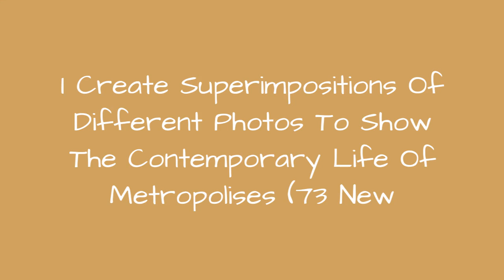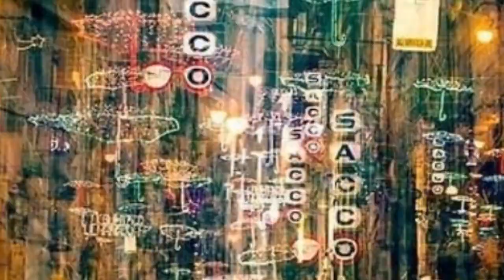I Create Superimpositions Of Different Photos To Show The Contemporary Life Of Metropolises (73 ☺️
Through my many complex experiences trying to bring exposure to urban photography, I've dedicated a big part of my life trying to create the superimpositions of several pictures which are an abstract representation of cityscapes and contemporary life from modern metropolises like Rome, New York, Paris, Berlin, and many others.By juxtaposing different images, my aim is to show how a usual image can be turned into a conceptual one where everything is duplicated, the lights and the structures multiply and build a new vision of urban life. Therefore, I try to feed my inspiration by taking a walk every single day as some sort of a modern flneur. During these walks, I take street photos of my city or in cities that I am visiting when Im travelling.In my everyday life, I always try to look for something beautiful around me. Thats why my project is called Urban Melodies. I believe that you can always find something beautifulwhether it is a traffic jam or a building in ruin, I strictly believe that its possible to find beauty everywhere.Once upon a time, I read one particular quote that said: Though we travel the world over to find the beautiful, we must carry it with us or we find it not. Ralph Waldo Emerson, Emerson's Essays.Please find my previous work by clicking here.
0:00 - Intro
0:00:12 - Monopoli Sea
0:00:21 - St. Martin (London)
0:00:30 - Nightrain (Roma)
0:00:39 - Copped (Roma)
0:00:48 - Allerton (Chicago)
0:00:57 - Trieste
0:01:06 - The Untouchables (Chicago)
0:01:15 - Herbst (Berlin)
0:01:24 - Traffic Lights (Roma)
0:01:33 - Padova
0:01:42 - Canal Saint Martin (Paris)
0:01:51 - Via Capitelli (Napoli)
0:02:00 - Martina Franca (Italy)
0:02:09 - Sunset Boulevard (Roma)
0:02:18 - Muddy Waters (Chicago)
0:02:27 - Dearborn Street (Chicago)
0:02:36 - November 9 (Berlin)
0:02:45 - Champs Magnetiques (Paris)
0:02:54 - Berlin
0:03:03 - A Moveable Feast (Paris)
0:03:12 - Before Sunrise (Amman)
0:03:21 - Mouraria (Lisboa)
0:03:30 - Rue Petrelle (Paris)
0:03:39 - Backstreets (Chicago)
0:03:48 - Conciliazione (Roma)
0:03:57 - Color Revolution (Roma)
0:04:06 - Sous La Tour Eiffel (Paris)
0:04:15 - Lungomare (Monopoli)
0:04:24 - Cloud Gate (Chicago)
0:04:33 - Flags (New York)
0:04:42 - Biograph (Chicago)
0:04:51 - Turn Left (Roma)
0:05:00 - Brixton (London)
0:05:09 - Lungotevere (Roma)
0:05:18 - Lille (France)
0:05:27 - Valparaiso (Chile)